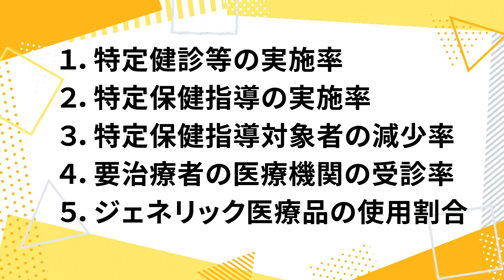2022/12/19放送・知ったかぶりカイツブリにゅーす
・びわ湖1周行脚2022　大津市中庄１丁目_打出浜その2

【知ったかぶりカイツブリにゅーす】放送2000回の人気テレビ番組！